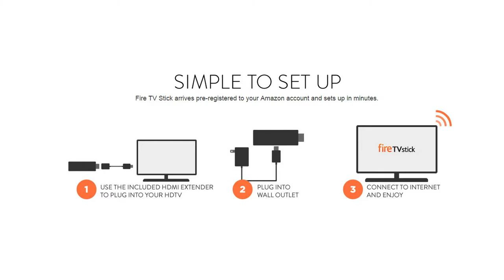Fire TV Stick with Voice Remote Review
• Fire TV Stick, our best-selling streaming media stick, now comes with a voice remote. Find all your favorites just by speaking into the remote.
• Now with Alexa, use your Fire TV Voice Remote to check sports scores or the weather, play music, and more - instantly